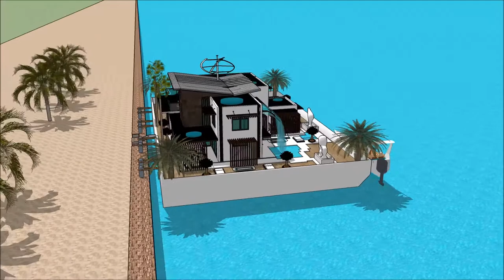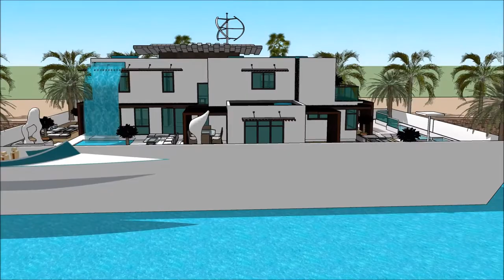Extreme Experiment floating house in india ভাসমান ঘর design in India Mumbai luxury live aboard cruis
The floating house villa houseboatzania launching an innovative high-end luxury yacht floating house villa mansion home design potentially as a display of exhibition of the Extreme Experiment floating house in india ভাসমান ঘর design in India Mumbai luxury live aboard cruis.

The collection of the Floating house villa houseboatzania concept of Extreme Experiment floating house in india ভাসমান ঘর design in India Mumbai luxury live aboard cruis consists of high luxury and architectural art pieces in minimalism combined with living on the waterfront of the harbour.

The floating house villa mansion yacht design has the basis to sustain living with high standards and contemporary structural design - Extreme Experiment floating house in india ভাসমান ঘর design in India Mumbai luxury live aboard cruis with numerous of prospects for excessive living and celebrating the desire of life worldwide:  UK Thames London